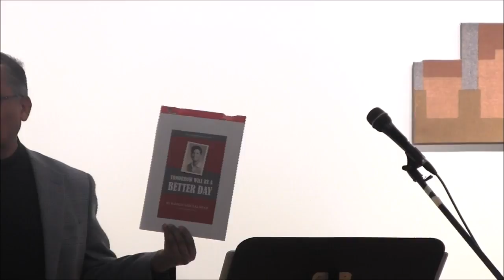Waterline Writers - November 16, 2014: Ramesh Shah